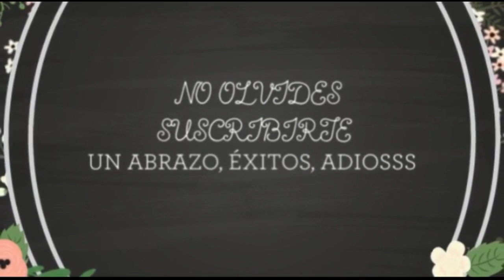🔬 ¿GRANOS EN LOS PEZONES? Aquí te lo cuento todo🖐 (Salud🍎)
✅El cuerpo puede producir granos por todas partes, pero algunos no son lo que parecen y es mejor no molestarlos, aprender sobre esto te facilita la vida y te quita muchos miedos que se generan por cuestiones de salud

Si llegaste al final de este video te felicito tu VIDA CAMBIARA
¡Y te lo mereces!!!

Y si estás leyendo esto significa que perteneces al 1% de la gente que lee las descripciones de los vídeos HASTA EL FINAL, déjame un comentario con un emoji de:🐝, si veo el tuyo me alegrarás el día!!! 😃👍

Muchos abrazos, éxitos y adiosss🤗
🧐VIDEOS MENSIONADOS QUE TE INTERESAN:
 🥰CONECTA CON NUESTRAS VIDAS Y TRABAJOS:
CONTACTO DIRECTO
😍📖DESCARGABLES:
📒Agenda física: MIS FINANZAS MI TRANQUILIDAD
 Adquiérela en esta página:
 🎤 🎧POTCAST:
en spotify:
en ivoox:
en apple podcasts: